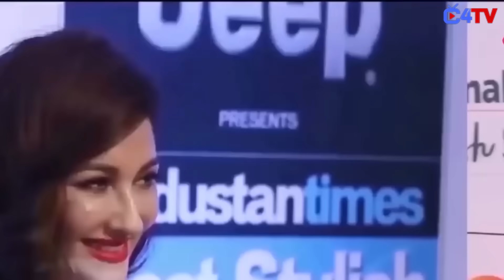TOP 7 Big News of TV |8th March |radha Mohan, Anupamaa